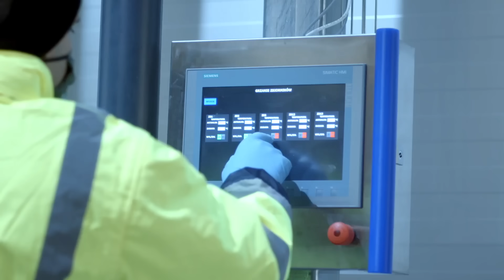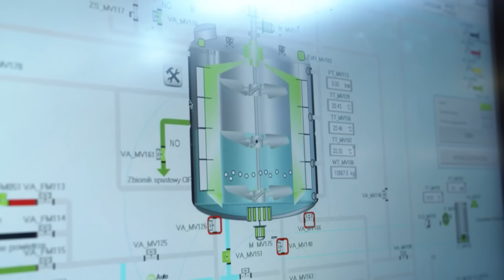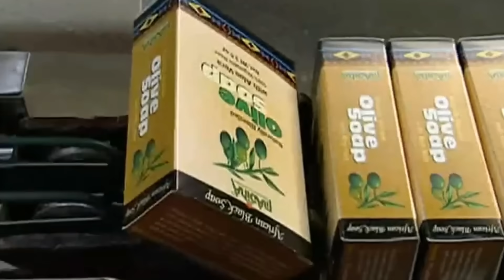COMO se HACE el JABÓN de BAÑO en las FÁBRICAS🧼| Como se FABRICA el JABÓN en BARRA de aceite de oliva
🧼Descubre COMO se HACEN más de 50.000 BARRAS de JABÓN en las fábricas cada día. Cada año se producen millones de barras de jabón de aceite de oliva en las fábricas. Para abastecer esta enorme demanda, se necesita una gran cantidad de aceite de oliva, sosa cáustica y agua. Visitamos la fábrica de jabón para descubrir cómo se hace uno de los jabones más populares del mundo.